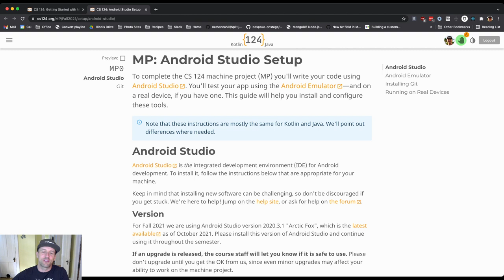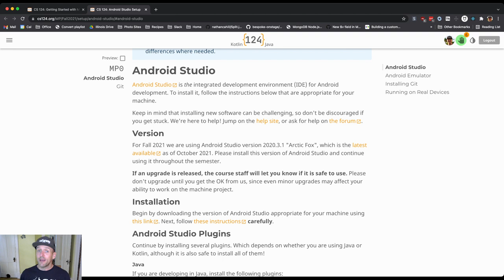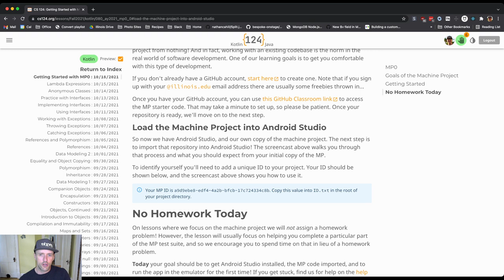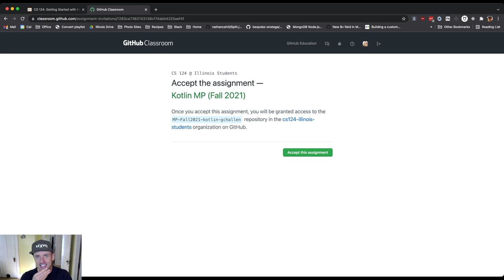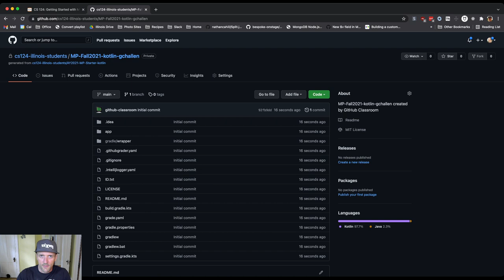CS 124 Kotlin: Obtaining the Kotlin MP Source Code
Let's look at how to get access to the CS 124 Kotlin MP starter code.